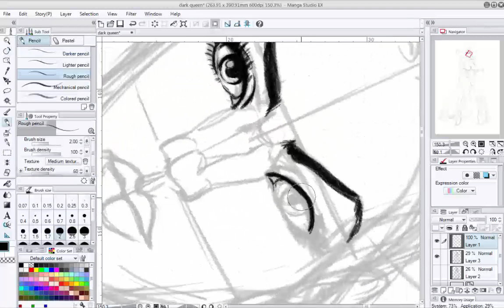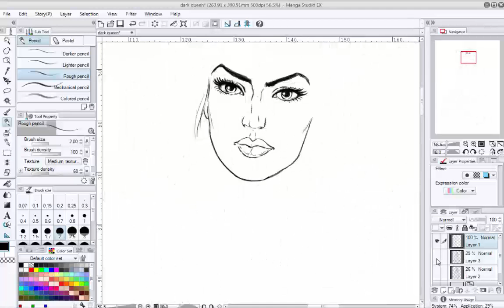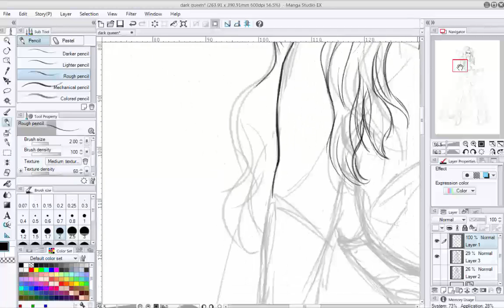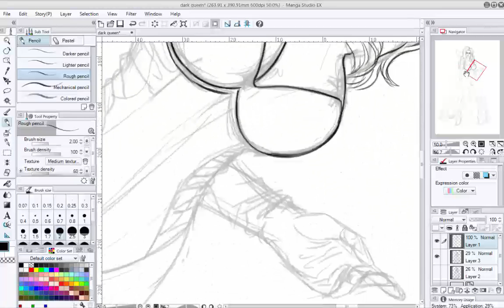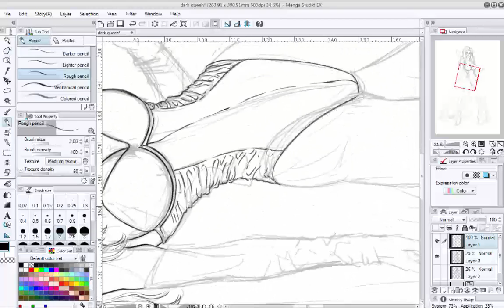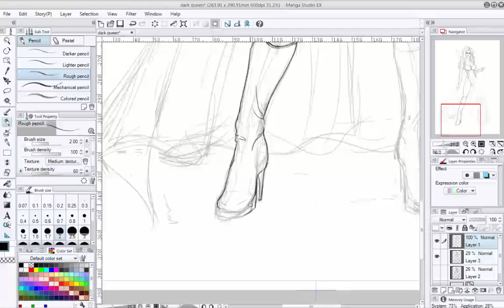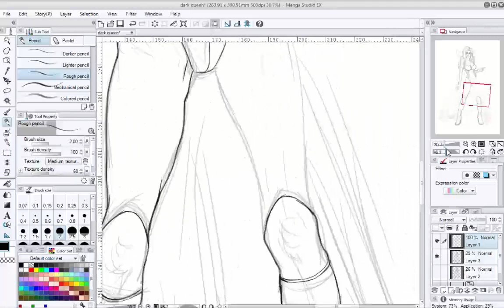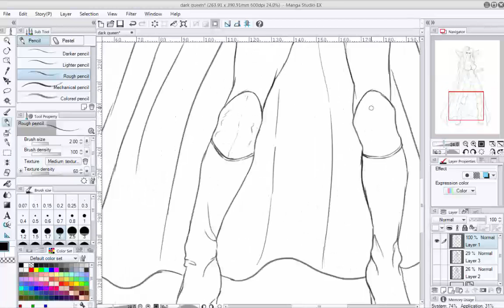Dark Queen Battletoads Lineart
Lineart de  un naipe para el proyecto de Naipes Cromy del Family Game.